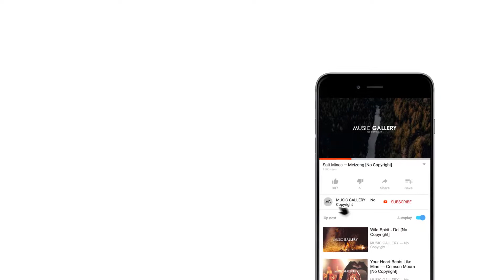Neutral Bay — Peyruis [No Copyright]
• Track Info:

Title: Neutral Bay
Artist: Peyruis
Genre: Dance & Electronic
Mood: Happy